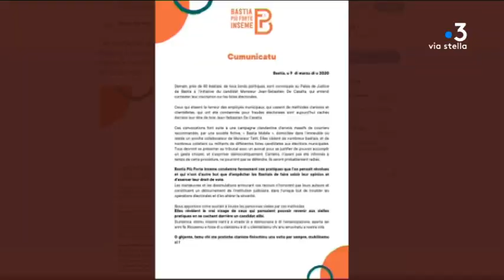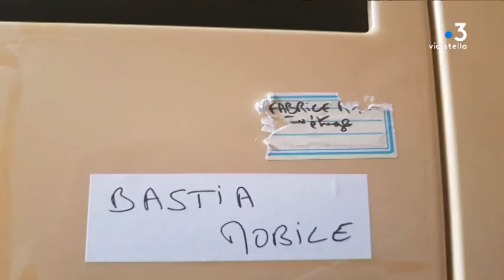Municipales : Contentieux sur les listes de votants à Bastia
Intervenants -
Patricia Andreani
Venue défendre une inscription
Filippo de Carlo
Tête de liste " Bastia Forza Nova "
Jean-Sebastien de Casalta
Tête de liste " Spartimu l'avvene "

Equipe -
NANNINI Pierrick
BONA Morgane
CABOT Sébastien
Antomarchi Jacques